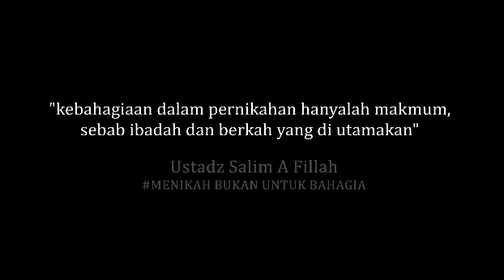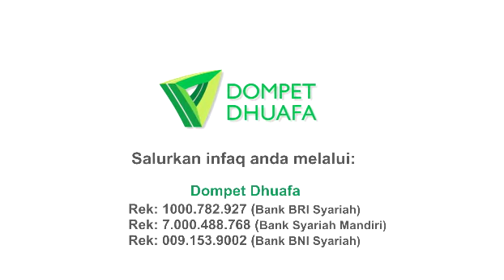Pernikahan vs Bahagia